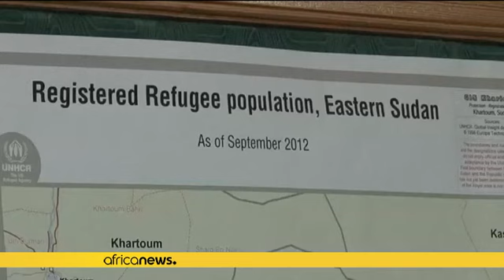Le parcours difficile d'une migrante érythréenne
Les migrants africains décidés à rejoindre l'Europe sont parfois confrontés aux trafiquants d'être humains et à la mort dans la Méditerrannée.

L'histoire de Selam est similaire à celle de milliers de migrants africains qui, chaque jour, empruntent un chemin parsemé d'embûches pour rejoindre l'Europe. Son aventure de migrante clandestine a commencé par une désertion de l'armée érythréenne, après sept ans de service militaire obligatoire.

Partie pour le Vieux continent, elle a vu son périple …